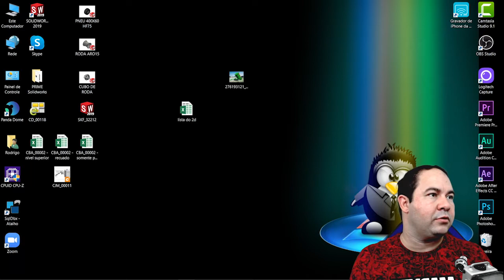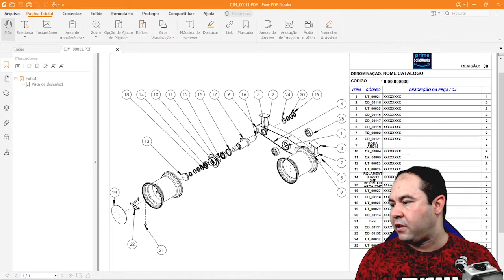050 - SALVAR DESENHO EM PDF - | DESENHO 2D SOLIDWORKS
050 - SALVAR DESENHO EM PDF - | DESENHO 2D SOLIDWORKS | - CLIQUE EM MOSTRAR MAIS

Esse vídeo é um dos mais importantes dessa série de 53 vídeos
A arte de representar um objeto ou fazer sua leitura por meio do desenho técnico é tão importante quanto à execução de uma tarefa, pois é o desenho que fornece todas as informações precisas e necessárias para a construção de uma peça, existem diversas normas que podem te orientar .

CLIQUE NO LINK ABAIXO A ACESSE TODAS AS AULAS GRATUITAMENTE NA HOTMART

050 - SALVAR DESENHO EM PDF - | DESENHO 2D SOLIDWORKS |